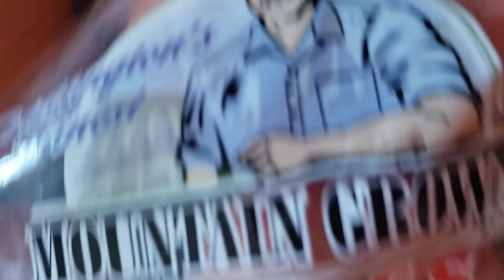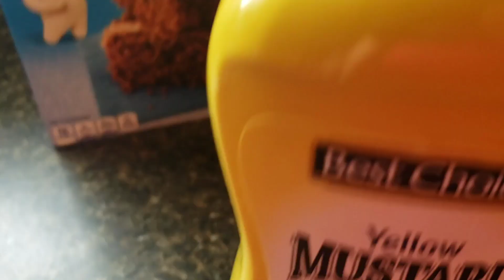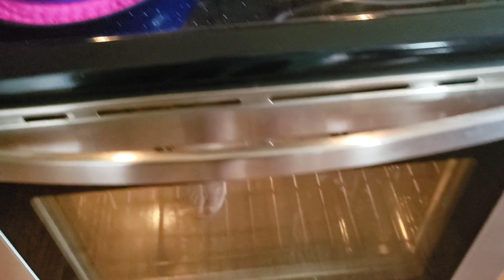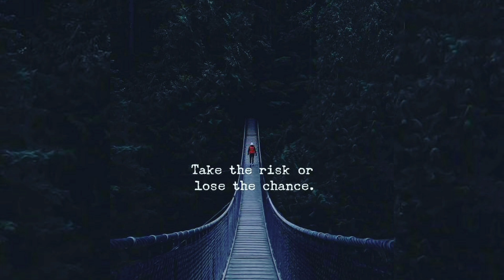MAKING THE BEST DINNER // WEIGHT LOSS JOURNEY DAY 6